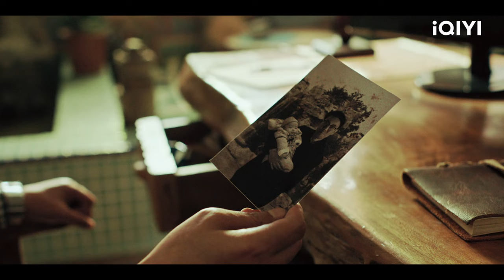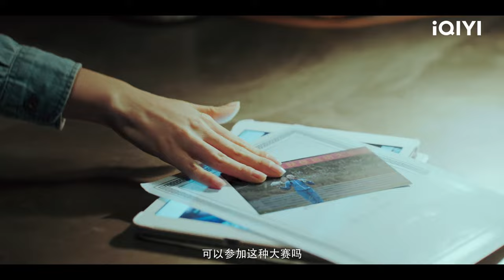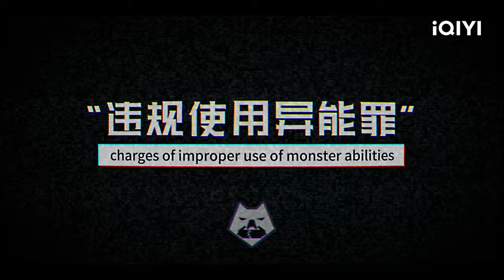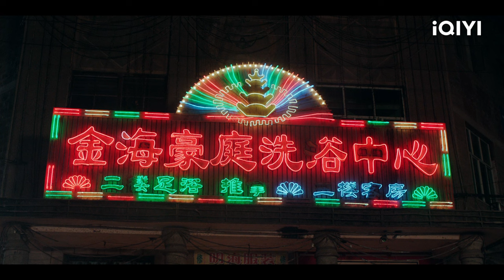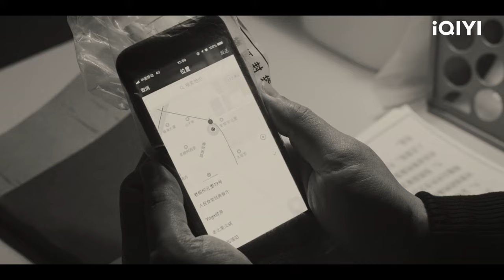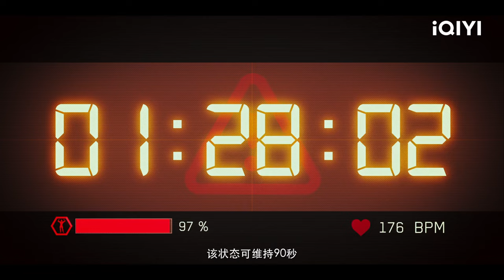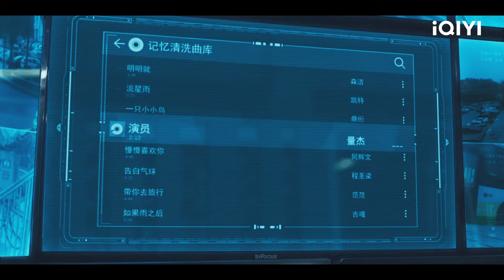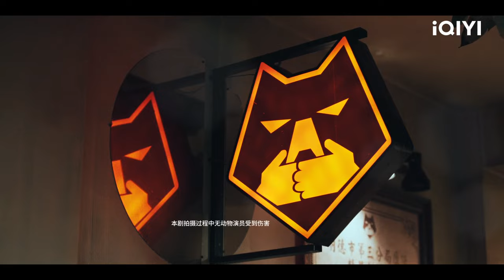【FULL】王子文陈赫合伙查案 狐妖竟被老情人陷害！ | 动物管理局 EP3 Bureau of Transformer | 陈赫 王子文 | 爱奇艺华语剧场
郝运（陈赫饰）开了一家私人动物诊所，却因为一场猫咪配种事故，意外发现这个世界上有转化者存在。动物管理局带走郝运，但用各种方法都无法洗掉他的记忆，只好迫使他加入动物管理局，成为探员。从此，郝运的生活发生了天翻地覆的变化，原来，他的身边到处都是转化者。孤独、愤怒、嫉妒、固执、缺心眼，一桩桩动物案件，让郝运意识到，转化者世界也不外乎柴米油盐、悲欢离合，精于人情世故的郝运和战斗力超强的吴爱爱（王子文饰）组成搭档，从水火不容变成干柴烈火，就在火苗一触即发之际，一桩牵扯郝运身世的转化者大案浮出水面。